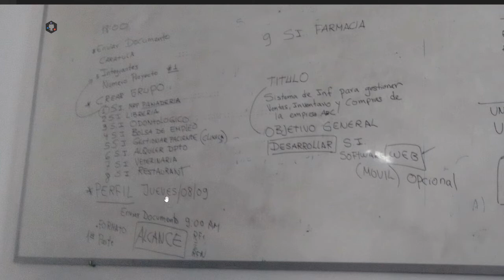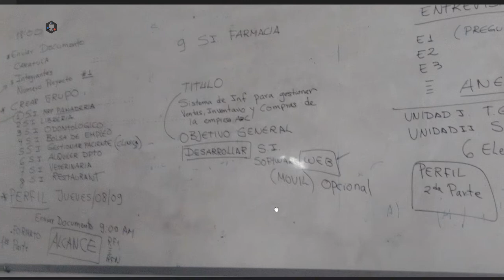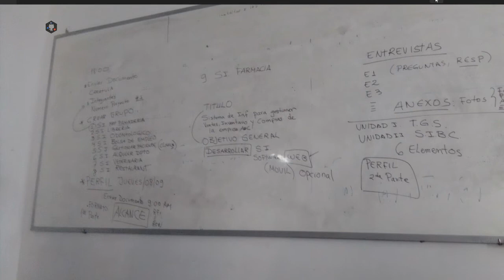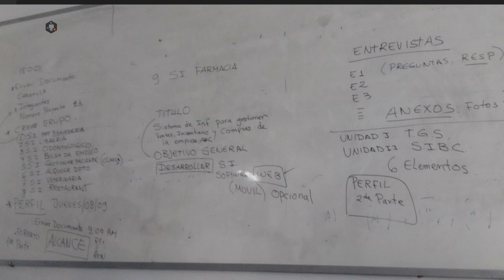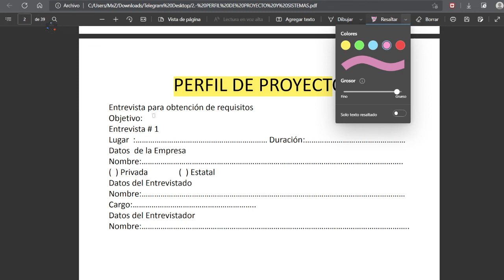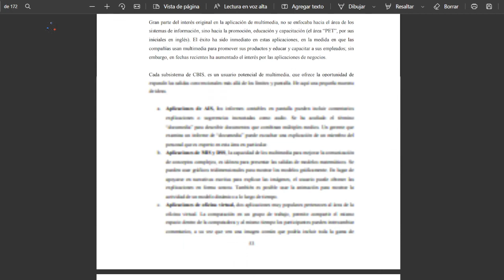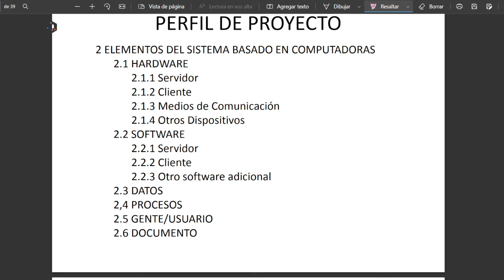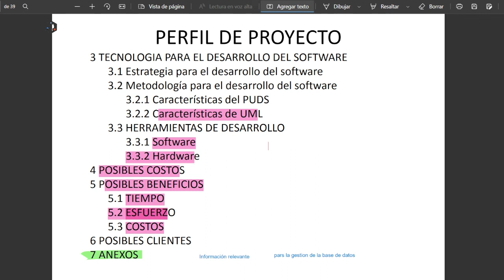Perfil del Proyecto - Sistemas de Información I